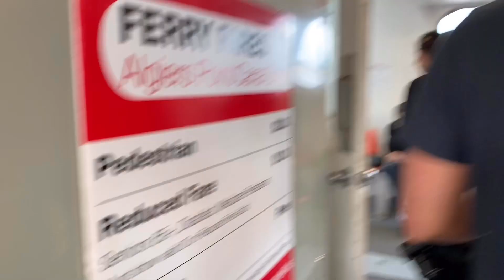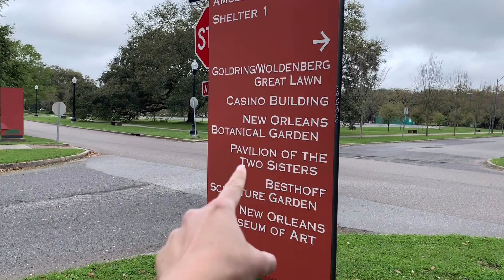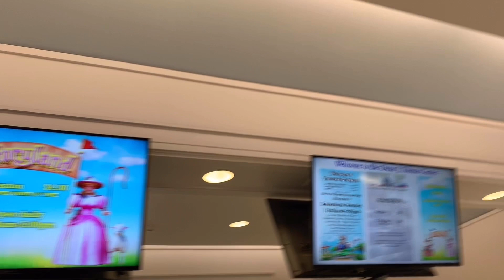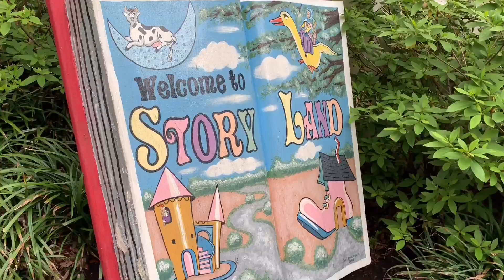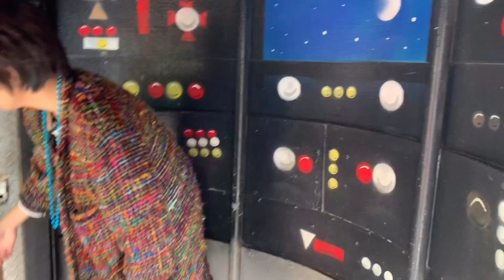Road Trip Washington DC-New Orleans (Amerika) #5: KEHIDUPAN MALAM dan TAMAN TERBESAR DI NEW ORLEANS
Camera gear:
- iPhone XS
- DJI Osmo Pocket
- Sony RX100